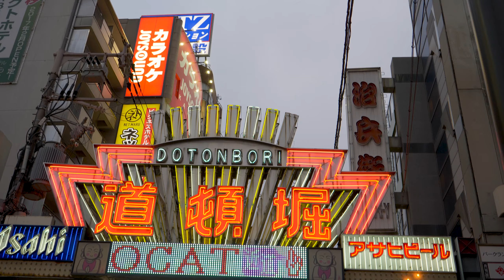Japan Travel 2019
In the spring of 2019 a close friend and I backpacked across Japan. Our travels took us though Osaka, Kyoto, and Tokyo. This short video depicts a hint of the many things we experienced on this magical adventure though this beautiful country.